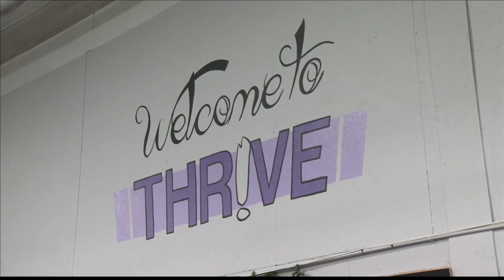Olivia Taylor interview with ABC News 25 anchor Gretchen Ross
I did this interview with Gretchen Ross from ABC News 25 after I got back from Poland. Check it out! Thank you Gretchen!